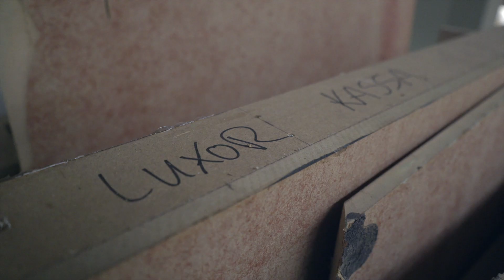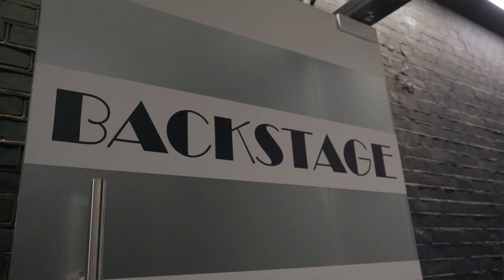LUXOR: Campagnevideo Take A Seat